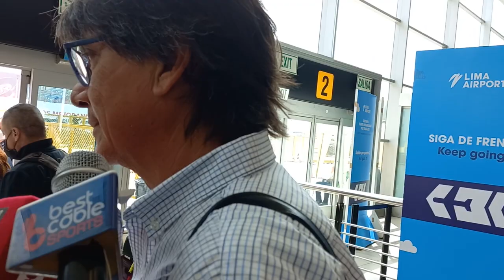Angel Comizzo: "No hay nada especial con Universitario"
El entrenador argentino arribó a Lima para dirigir el 2023 a Deportivo Municipal.
(Video realizado por este canal, video propio)